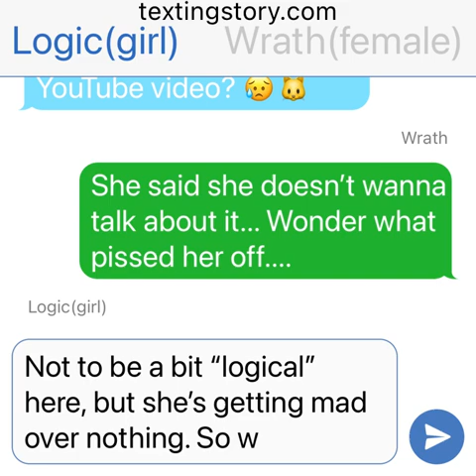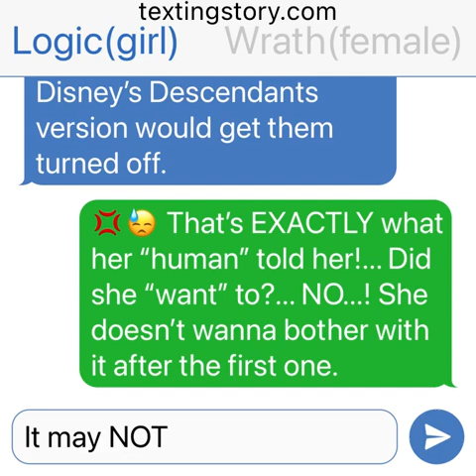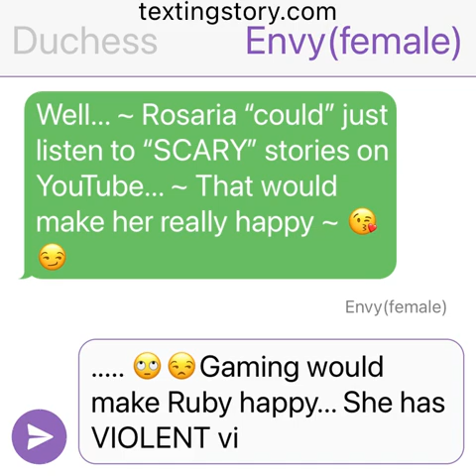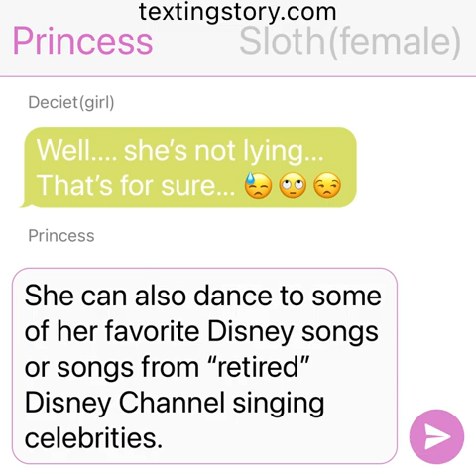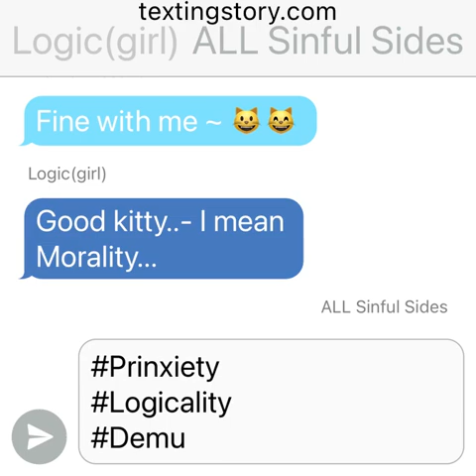Chat between normal and sinful sides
Lust here... ~ I wasn’t apart of this conversation because I was busy with Obey Me! Asmo. ~ We were doing a fashion show for his school and I got to wear a “Goddess Demon” dress. ~ Wish you all could’ve seen me. ~ Anyway, I heard about what happened with “Rosaria” and I kinda wonder if anyone has any questions for both her normal and Sinful sides. ~ If you do, you’re welcome to comment them on this video. ~ 😘🌹😄